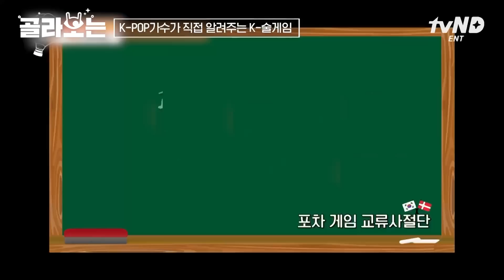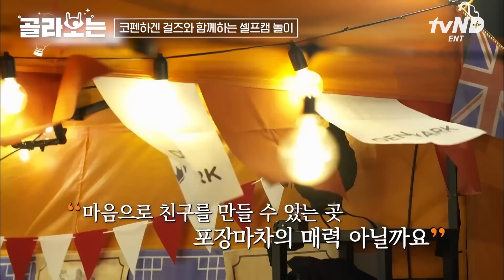[국경없는포차] K-술 게임에 정신 못 차리는 외국인들ㅋㅋㅋㅋ 덴마크 출신 댄스 동아리와 함께 추는 K-POP까지🎵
쏘옥쏙 재밌는 장면만 골라보는 드라마&예능!

00:00 오프닝
00:07 K-POP가수가 직접 알려주는 K-술게임
11:04 코펜하겐 걸즈와 함께하는 셀프캠 놀이

회차 정보: 국경없는포차 11회